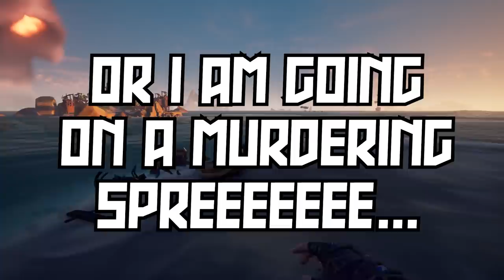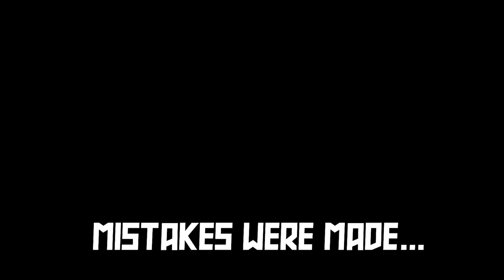Welcome To Gunpowder Keg Island! // 15+ Gunpowder Keg Reaper Steal // Sea of Thieves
The biggest Sea of Thieves Reaper Bounty steal on the Reaper Hideout using 15+ gunpowder kegs. Welcome to Gunpowder Keg Island and a very explosive steal.